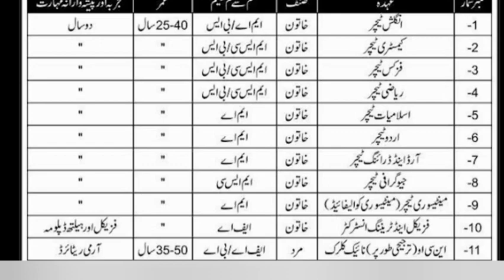Army Public School Jobs 2024- APS School Jobs 2024 - Today All Job Dani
السلام علیکم

Welcome to Today All Job Dani the official youtube channel of All Goverment and Private Sector Jobs,
Private Companies .

sanamdilshad
aps jobs 2024
army public school jobs 2024
jobs 2023
aps school jobs 2024
 army public school campus teachers jobs 2024
 government jobs 2024
army public school teaching jobs 2024
 army public school teacher vacancy 2024
 army public school (aps) and college jobs 2024
army public school and college kohat jobs 2024
new aps jobs 2023
latest aps jobs 2024

Today All Job Dani